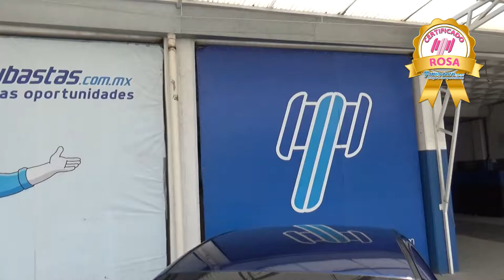Kia / Forte / 2018 - JE207102